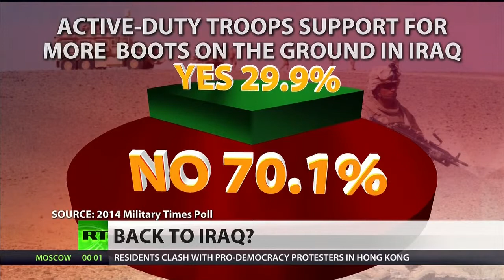Vast majority of US soldiers oppose Iraq deployment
Over 70 percent of active-duty US soldiers oppose the idea of deploying ground forces to Iraq, according to a new Military Times poll. Despite many politicians and top media figures calling for boots on the ground to combat the Islamic State group, the newly released figure matches the opinion of the general public, which has also expressed disapproval with calls to intervene in Iraq and Syria with ground forces. Doctoral researcher and Iraq War veteran Jake Diliberto explains to RT’s Ameera David some of the reasons why soldiers may be so strongly opposed. us on Facebook us on Twitter

RTAmerica,RT America,RTTV,news,politics,breaking news,ISIS,ISIL,Islamic State,Iraq,Syria,Iraq War,soldiers,troops,USA,United States Of America...